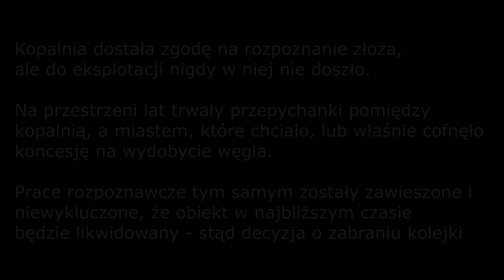Porzucona kopalnia węgla pełna wyposażenia! (Polska)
Autorem materiału jest Urbex in my mind:
Zostaw u Wojtka subskrypcję, komentarz oraz kciuka w górę! :)